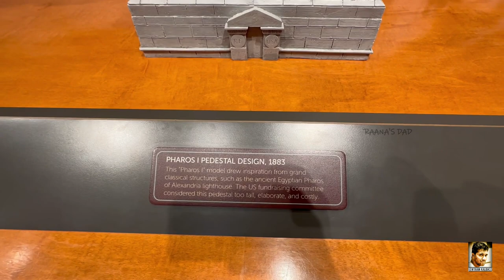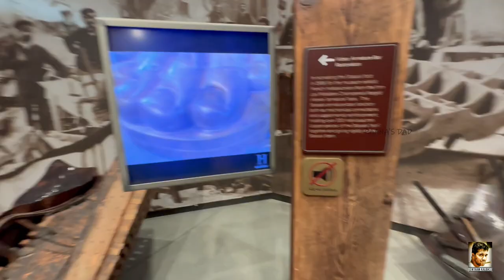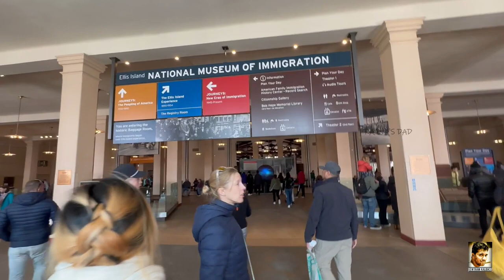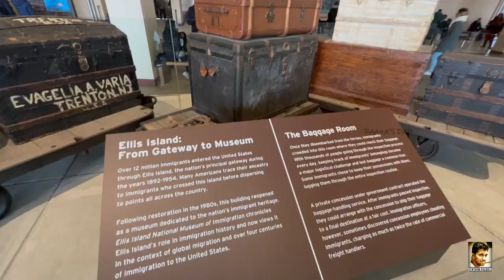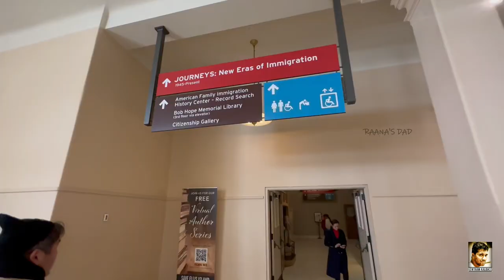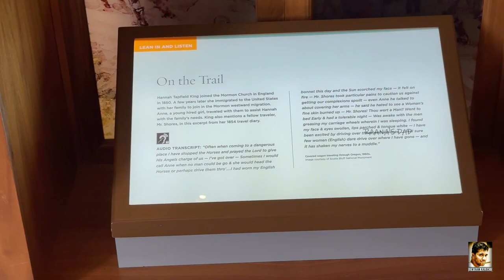NewYork Ellis Island & Liberty Museum | GowthamKalidass | Raana'sDad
Statue of Liberty Video 1:
watch it

Ellis Island
Ellis Island is a federally owned island in New York Harbor, situated within the U.S. states of New Jersey and New York, that was the busiest immigrant inspection and processing station in the United States. From 1892 to 1954, nearly 12 million immigrants arriving at the Port of New York and New Jersey were processed there under federal law. Today, it is part of the Statue of Liberty National Monument and is accessible to the public only by ferry. The north side of the island is the site of the main building, now a national museum of immigration. The south side of the island, including the Ellis Island Immigrant Hospital, is open to the public only through guided tours.

In the 19th century, Ellis Island was the site of Fort Gibson and later became a naval magazine. The first inspection station opened in 1892 and was destroyed by fire in 1897. The second station opened in 1900 and housed facilities for medical quarantines and processing immigrants. After 1924, Ellis Island was used primarily as a detention center for migrants. During both World War I and World War II, its facilities were also used by the US military to detain prisoners of war. After the immigration station's closure, the buildings languished for several years until they were partially reopened in 1976. The main building and adjacent structures were completely renovated in 1990.

The 27.5-acre (11.1 ha) island was greatly expanded by land reclamation between the late 1890s and the 1930s. Jurisdictional disputes between New Jersey and New York State persisted until the 1998 US Supreme Court ruling in New Jersey v. New York.